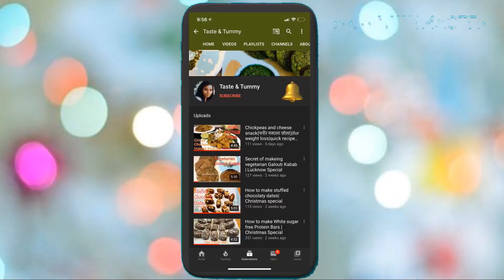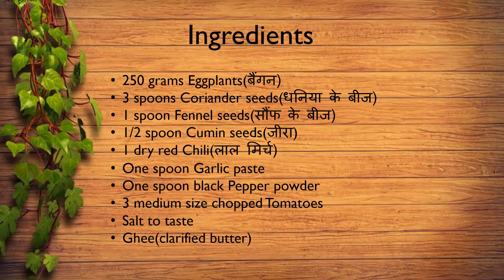मसाला बैंगन | How to make tasty eggplants at home | Indian style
Masala eggplant which I have made is a very easy recipe. Do try this recipe step by step